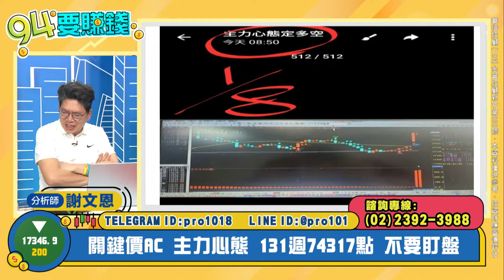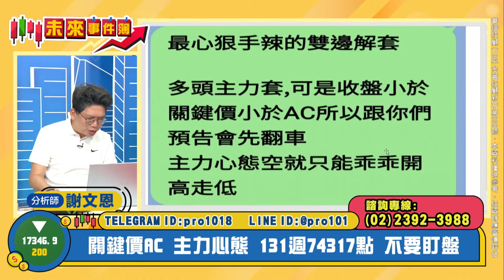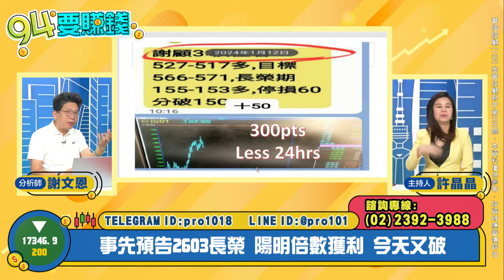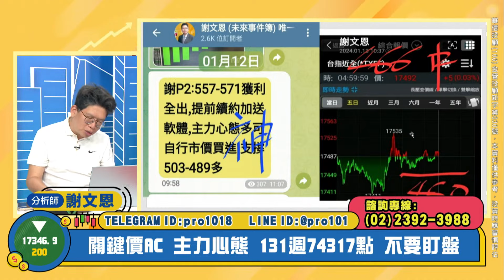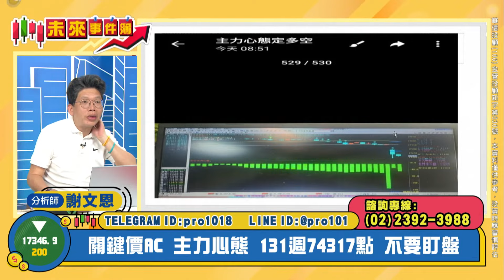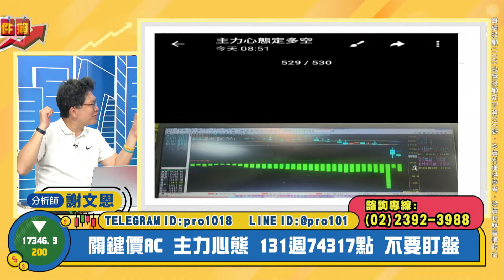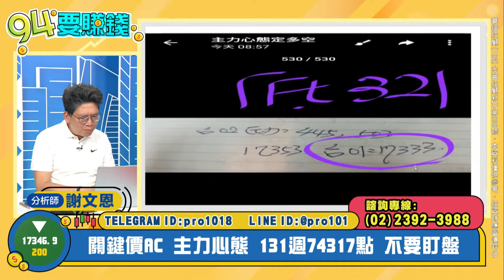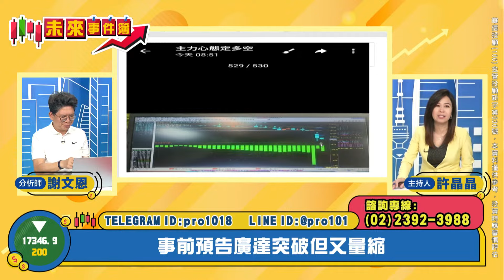【94要賺錢／未來事件簿】-20240116-謝文恩